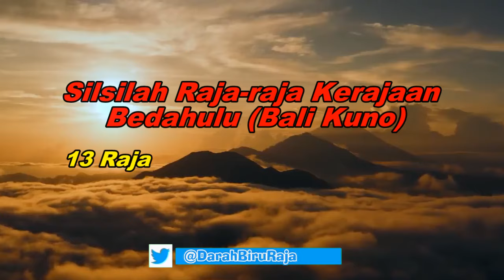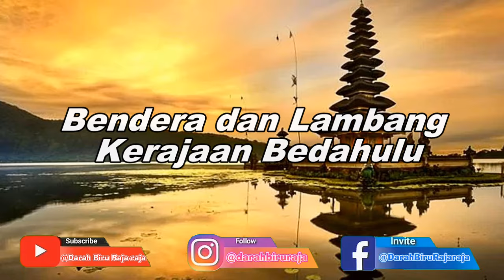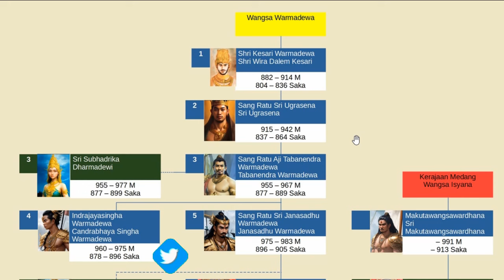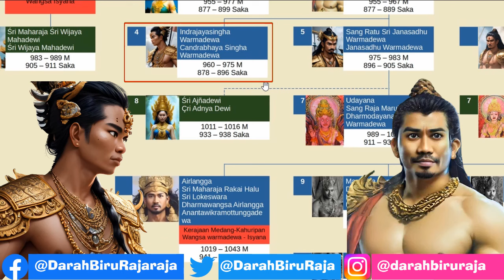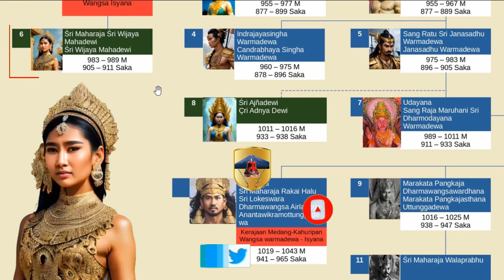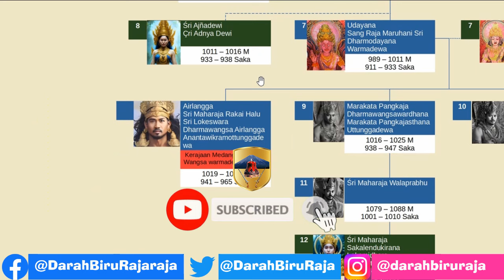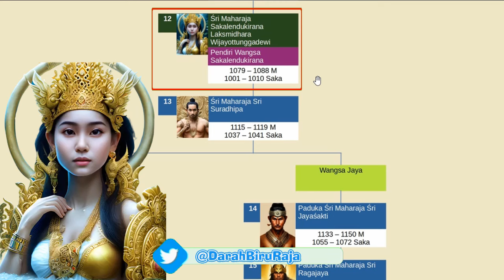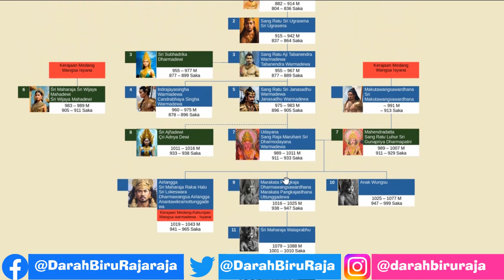Silsilah Raja-raja Kerajaan Bedahulu Bali Kuno, 13 Raja Kerajaan Singamandawa dari Wangsa Warmadewa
Kerajaan Bedahulu
Pada abad ke-8 sampai abad ke-14 Masehi, di Bali berdiri Kerajaan kuno bernama Kerajaan Badahulu atau Bedulu (disebut juga Kerajaan Pejeng karena lokasinya di Pejeng), yang memiliki pusat kerajaan di sekitar Pejeng (baca: pèjèng) atau Bedulu, Kabupaten Gianyar, Bali. Nama resmi kerajaan Bedahulu adalah Kerajaan Singamandawa.

Diperkirakan kerajaan ini diperintah oleh raja-raja keturunan dinasti Warmadewa. Penguasa terakhir kerajaan Bedulu (Dalem Badahulu) yang menentang ekspansi kerajaan Majapahit pada tahun 1343 pimpinan Gajah Mada, namun berakhir dengan kekalahan kerajaan Bedulu. Perlawanan Bedulu kemudian benar-benar padam setelah pemberontakan keturunan terakhirnya (Dalem Makambika) berhasil dikalahkan tahun 1347 M.

Setelah itu Gajah Mada menempatkan seorang keturunan brahmana dari Jawa, bernama Sri Kresna Kepakisan sebagai raja (Dalem) di pulau Bali. Keturunan dinasti Kepakisan inilah, yang di kemudian hari menjadi raja-raja di beberapa kerajaan kecil di Pulau Bali.

00:00 Intro
00:32 Kerajaan Bedahulu
02:10 Sejarah Kerajaan Bedahulu
05:26 Bendera dan Lambang Kerajaan Bedahulu
06:00 Wangsa yang berkuasa di Kerajaan Bedahulu
06:58 Sri Kesari Warmadewa
10:15 Sang Ratu Sri Ugrasena
13:02 Sang Ratu Aji Tabanendra Warmadewa
14:35 Indrajayasingha Warmadewa
16:41 Sang Ratu Sri Janasadhu Warmadewa
18:34 Śri Maharaja Śri Wijaya Mahadewi
21:54 Raja Maruhani Sri Dharmodayana Warmadewa, atau Udayana dan Mahendradatta
23:21 Makutawangsawardhana
24:12 Śri Ajñadewi atau Çri Adnya Dewi
25:05 arakata Pangkaja
26:19 Anak Wungsu
27:42 Śri Maharaja Walaprabhu
29:30 Śri Maharaja Śri Sakalendu Kirana Isana Gunadharma Laksmidhara Wijayotthunggadewi
30:41 Śri Maharaja Sri Suradhipa
33:29 Raja-raja wangsa jaya
35:06 Penutup